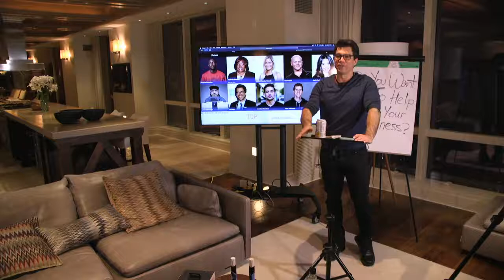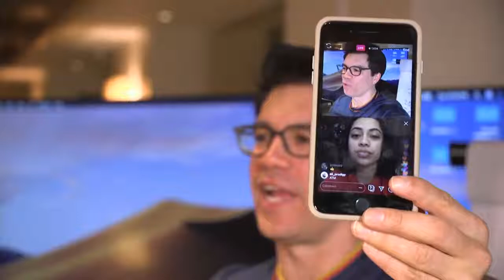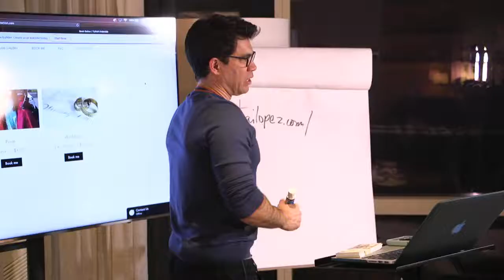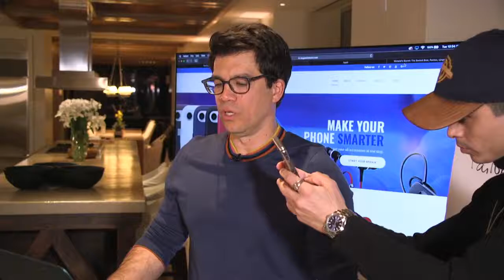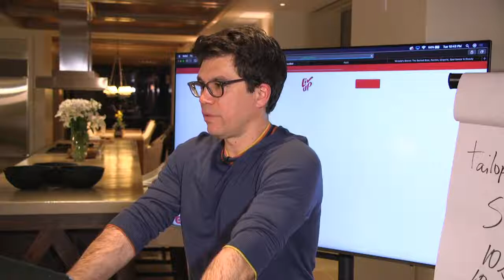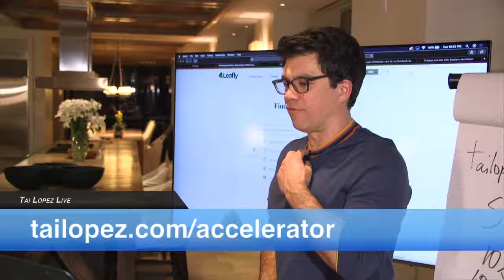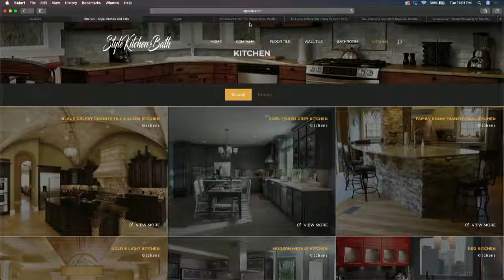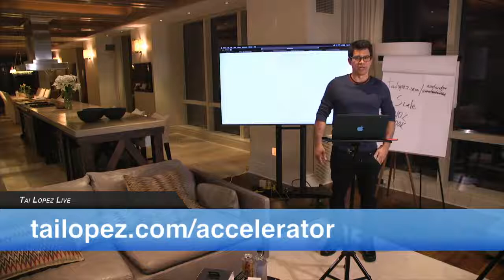How Tai Lopez Consulting and Marketing Strategies Can Help You Scale Your Business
How to Bulletproof Your Business and Immediately Increase Your Revenue 500% - 1,000% In 10 Minutes
If you haven’t achieved the level of success you want, in both business and life, it’s because you’ve been turning down help.

Given my reputation for helping others become very successful, you understand the opportunity costs by leaving this page now.

I get asked a lot about the new Business Accelerator with me and my business partner, Alex Mehr, which is the most advanced business mentoring we do.

Members of my this exclusive group are some of the most successful entrepreneurs today. They’re the Internet superstars you read about; they’re highly successful entrepreneurs; they’re men and women who create wealth bigger than some small countries.

If you’re ready to show me you’re serious about your success… Alex and I are ready to delivery MASSIVE value to you.

Some of the people in our Business Accelerator went from 4 figures a month to 5 figures a month.

But the Business Accelerator isn’t for everyone. We’re not considering anyone until they hop on an initial consulting call.

▼▼ Check Out All Tai Lopez Courses Below ▼▼

Tai Lopez has 2.9 million followers on Instagram, 6.2 million fans on Facebook, 1m subscribers on YouTube, and 1.2m followers on Twitter.

He is an investor, partner, and advisor to over 20 multi-million dollar businesses. Through his popular book club and podcasts The Tai Lopez Show shares advice on how to achieve health, wealth, love, and happiness with 1.4 million people in 40 countries. The Tai Lopez Show, gets around 800,000 downloads per month.

Tai also owns the largest book shipping club in the world, Mentor Box, and was voted the Number 1 Social Media Influencer by Entrepreneur Magazine.

You’ve just done something most people wouldn’t...
You’ve taken action.Taking action is a difficult thing to do for most people. But you did it. And for that, I want to congratulate you.
Before you proceed with completing your checkout — I want you to watch this important video I made for you.